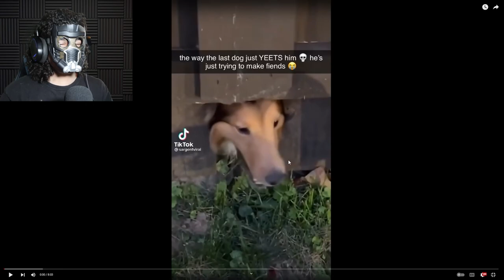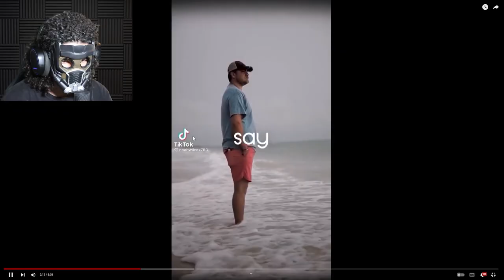TRY NOT TO LAUGH